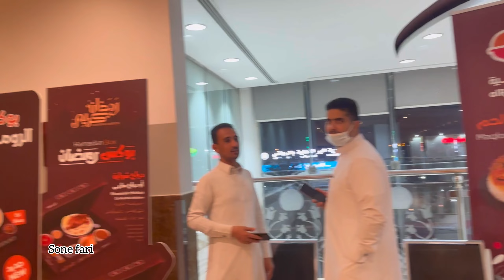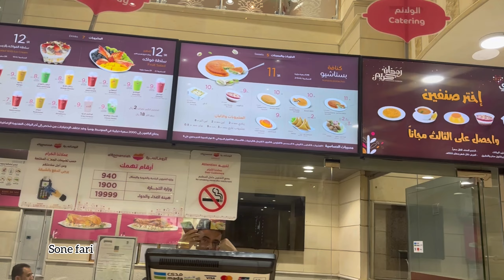8th Iftar Alhamdulilla | Nand Ny Di Iftar dawat | Sone fari